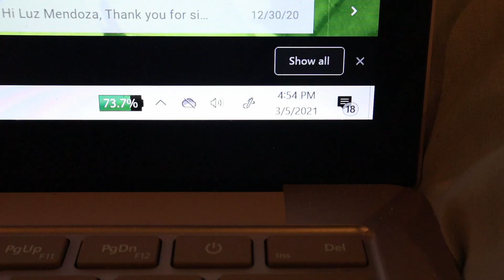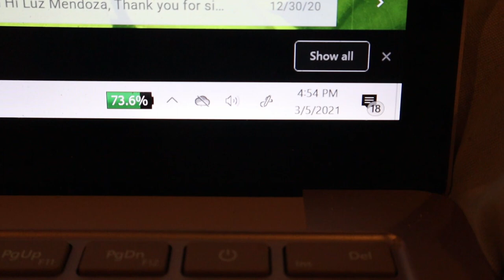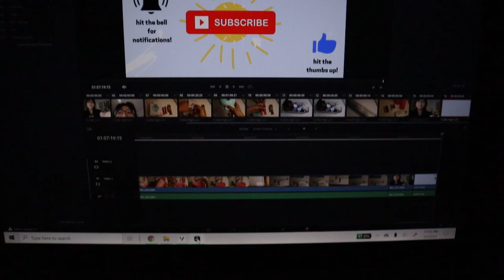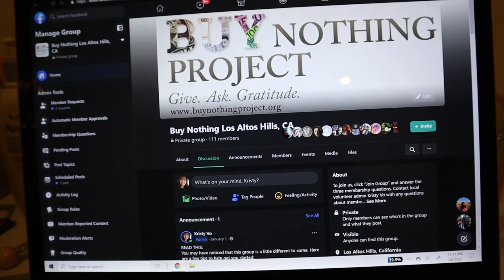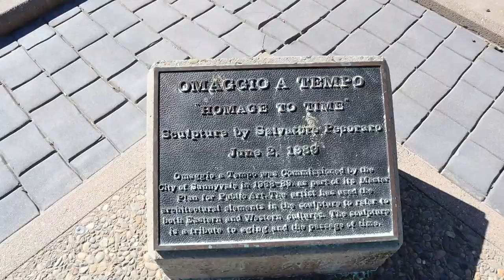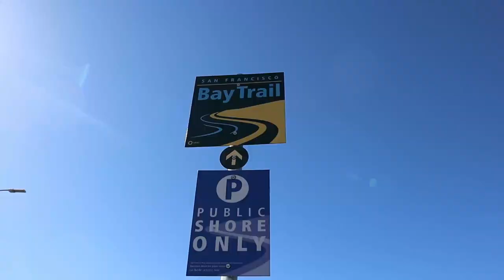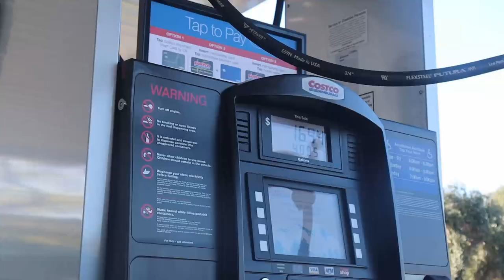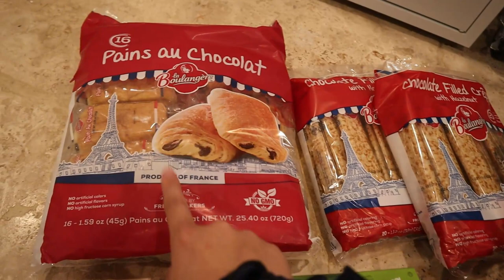job promotion, San Francisco Bay Trail, Sunnyvale Community Center | weekly vlog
First week of March vlog.

Job promotion o;
San Francisco Bay Trail also called Bay Trail Sunnyvale???
More scenic views and birds LOL